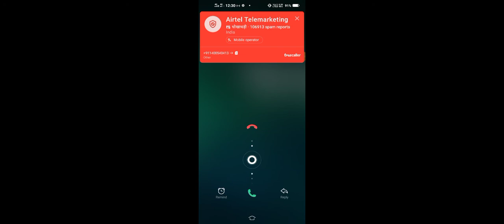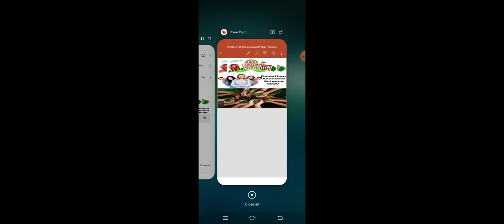Anandam Project- 23.12.20